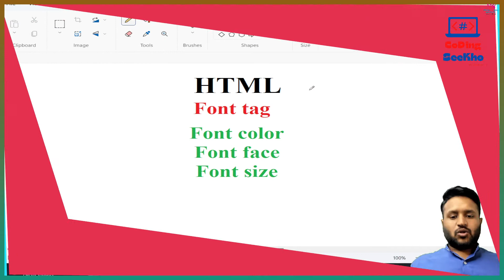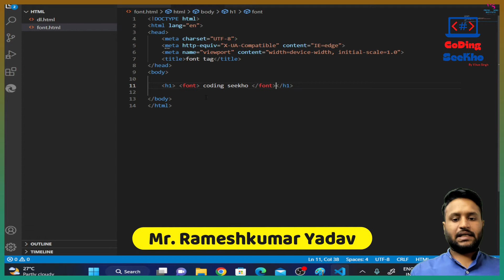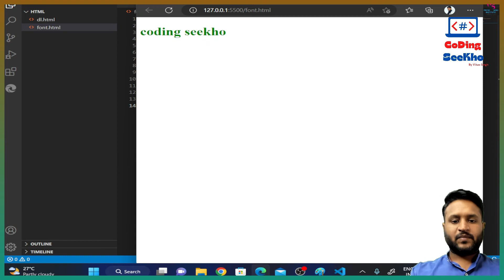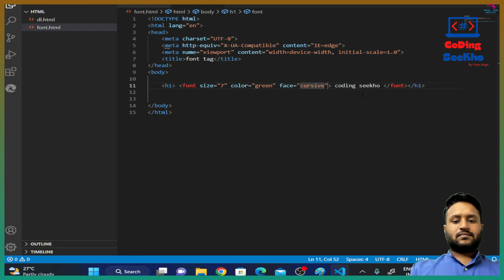27. Font Tag in HTML By Rameshkumar Yadav In Hindi | How to change Font color, size, and face?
27. Font Tag in HTML By Rameshkumar Yadav In Hindi | How to change Font color, size, and face?

 C Programming
 C++ Programming
 Core Java – Advance Java
 Python Programming
 My SQL
 PHP
 HTML – CSS
 JavaScript
 Angular JS
 Node JS

1. We provide all languages projects for college last year.
2. We run Internship batches also for 3 or 6 month.
3. We are running Industrial Training batches as well as job assist.